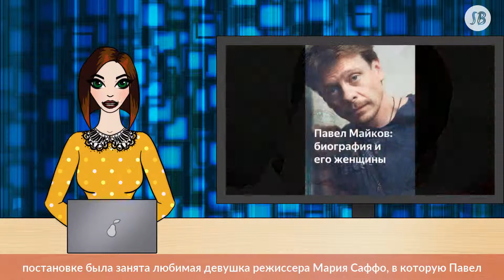Звезда сериала «Бригада» Павел Майков не жалеет, что увел любимую у друга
Всероссийская слава обрушилась на Павла Майкова, родного брата Анастасии Стоцкой, внезапно – после выхода на экраны сериала «Бригада», в котором артисту досталась роль Вити Пчелы. На улицах его начали узнавать, и отделаться от амплуа бандита из 90-х он долго не мог. Павел был уверен, что сейчас он будет у режиссеров нарасхват, но телефон молчал целый год, пока режиссер Михаил Горевой не предложил Майкову главную роль в спектакле «Куда бежал колобок». Эта работа оказалась судьбоносной для его личной жизни, в чем актер признался в программе «Судьба человека».

В постановке была занята любимая девушка режиссера Мария Саффо, в которую Павел очень быстро влюбился. Они не состояли в официальных отношениях, просто жили вместе и Майков скрывал ото всех свои чувства полтора года. Впрочем, он и сам был несвободен – у него и актрисы из мюзикла «Метро» уже подрастал сын, но взаимопонимания между супругами не было.

Так что поначалу дружили семьями. Мария даже стала крестной сына Майкова. Горевой же, как рассказывает Павел, вел себя с Саффо отвратительно. Но когда стало ясно, что их чувства с Марией взаимны, скрывать он ничего не стал. Влюбленные стали жить вместе, позже тайно поженились и сейчас живут счастливо уже 15 лет, пишет кр.ru.

Режиссер, кстати, предательства не простил, и в одном из интервью признался, Павел был для него не просто другом, а младшим братом. И он, конечно, не ожидал от Майкова такого поступка.

Кстати, не так давно портал Тeleprogramma.pro, писал о том, что Павел Майков весьма критически относится к современным молодым актерам, которые предпочитают кривляться, а не вживаться в роль. Все потому, уверен актер, что в стране нет хорошей актерской школы. Все перешло на бизнес-основу. Многие современные актеры, по его мнению, просто приходят в профессию, чтобы заработать денег и относятся к съемкам, как к развлечению.